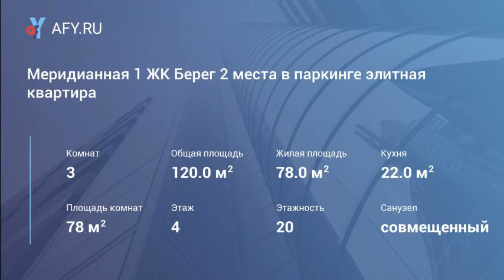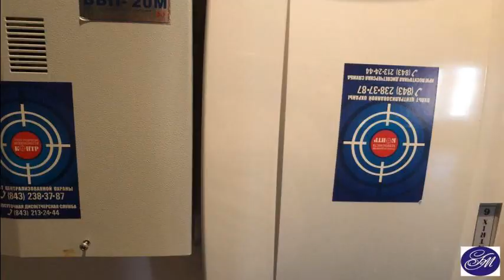Меридианная 1 ЖК Берег 2 места в паркинге элитная квартира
Цена: 75 000 Руб.
Аренда квартиры комфорт класса в ЖК Берег, с видом на Казанку есть два места в паркинге, фото реальные, квартира свободна от проживания. (после ремонта)с видом на кремль , Полностью упакованная, есть детская , подростковая комната . Тёплые полы, встроенный пылесос, сейф, сигнализация, кондиционеры в каждой комнате(Mitsubishi), посудомоечная, стиральная машина. Свободна от проживания.Сдается в режиме реального времени.